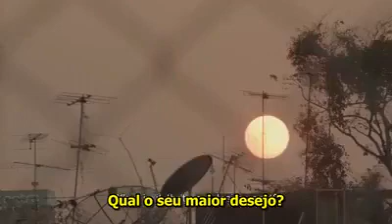O que se faz de bom, sempre volta.